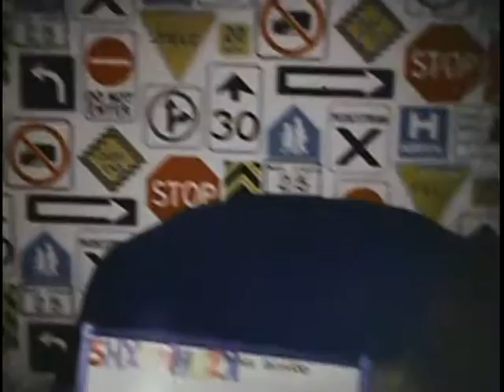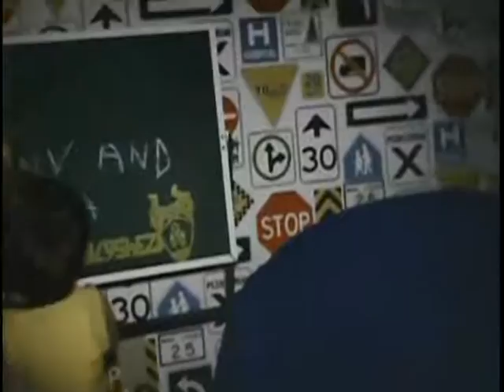Macleod Memories Volume 3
26 minutes of macleod glory.